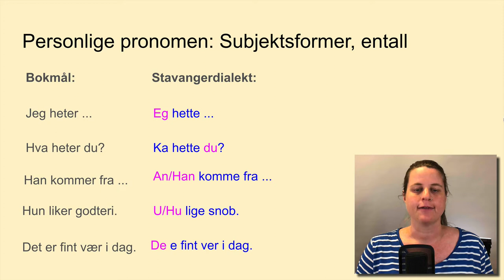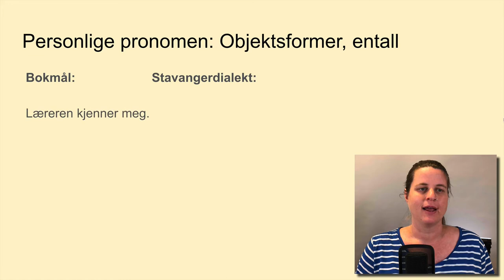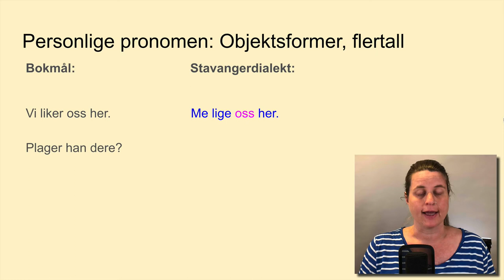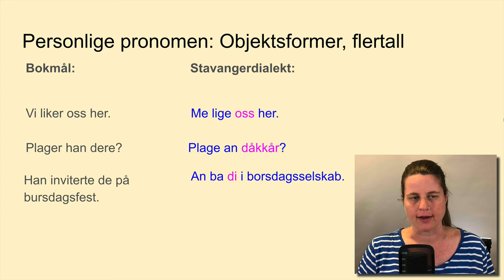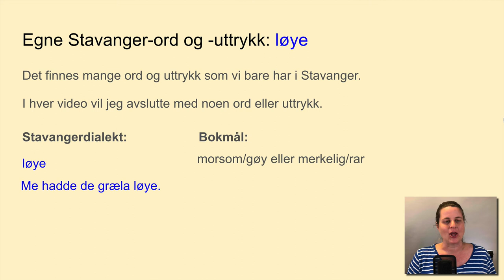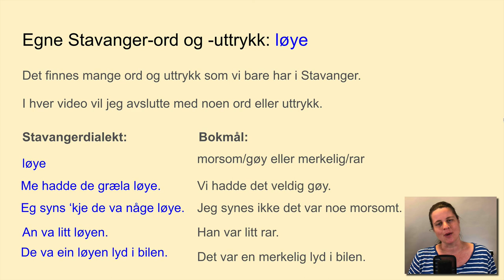Video 5: personlige pronomen + løye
I denne Videoen lærer vi hva personlige pronomen som jeg, du, han, hun, dere og de heter på stavangerdialekt, som er eg, du, han/an, hu/u, dåkkår og di.

Vi lærer også mer om ordet «løye», som betyr både morsomt/gøy og rar/merkelig på stavangerdialekt.

CC Ingrid Baltzersen, Flyktningtjenesten i Stavanger